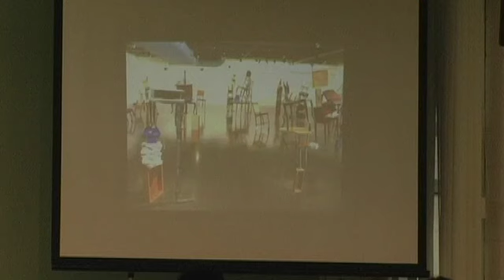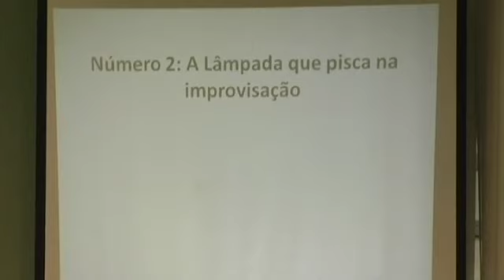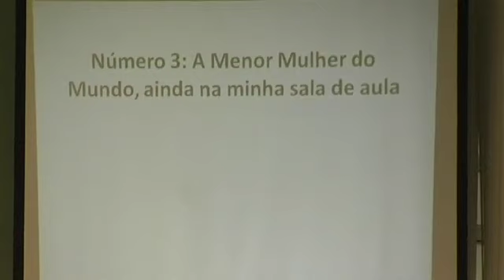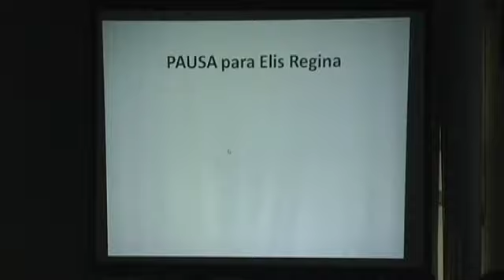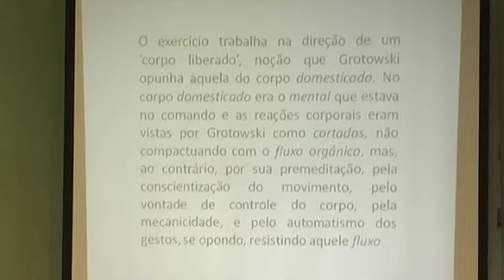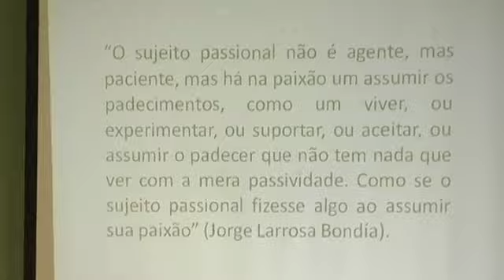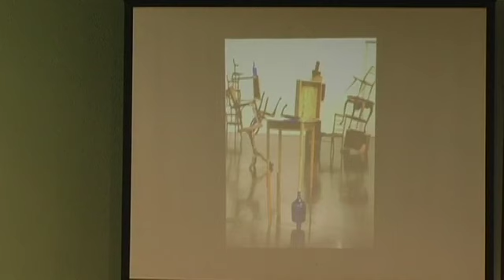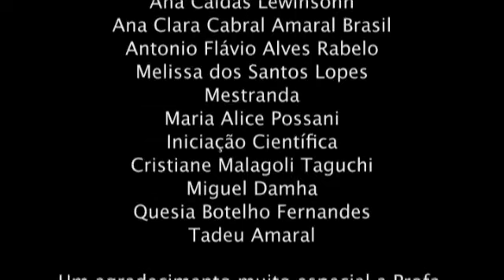O Corpo do Atuador - Simpósio Internacional Corpo-em-Arte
Simpósio Internacional Corpo-em-Arte (p.5/6) - Terra LUME 2012

Dia 8/2/12
18h30 às 20h
Palestra "O Corpo do Atuador". Tatiana Motta Lima

Ficha Técnica do Simpósio

Coordenação Geral: Renato Ferracini
Organização e Produção Geral:
Ana Caldas Lewinsohn
Ana Clara Cabral Amaral Brasil
Antonio Flávio Alves Rabelo
Luciene Teixeira Maeno
Projeto Gráfico: Luíz Cláudio Valls Varas
Comunicação e Divulgação: Carlota Cafiero
Organização de Inscrições: José Divino Barbosa
Gravação Audiovisual: Alessandro Poeta Soave, Antonio Flávio Alves Rabelo e Tadeu Amaral
Apoio logístico geral:
Cristiane Malagoli Taguchi
Maria Alice Possani
Melissa Lopes dos Santos
Miguel Damha
Patrícia Leonardelli
Quesia Botelho Fernandes
Tadeu Amaral
Fomento a Pesquisa: CNPq

Equipe Projeto Temático: Memória(s) e Pequenas Percepções
Coordenação: Renato Ferracini
Pesquisadora Principal: Suzi Frankl Sperber
Pós-Doutoranda: Patrícia Leonardelli
Doutorandos
Ana Caldas Lewinsohn
Melissa dos Santos Lopes
Mestranda
Maria Alice Possani
Iniciação Científica
Cristiane Malagoli Taguchi
Miguel Damha
Quesia Botelho Fernandes
Tadeu Amaral

Um agradecimento muito especial a Profa. Dra. Suzi Frankl Sperber e ao Instituto de Estudos da Linguagem (IEL -- UNICAMP) pelo auditório cedido e também a todos os funcionários, atores e pesquisadores do LUME -- UNICAMP sem os quais seria impossível a realização do evento.